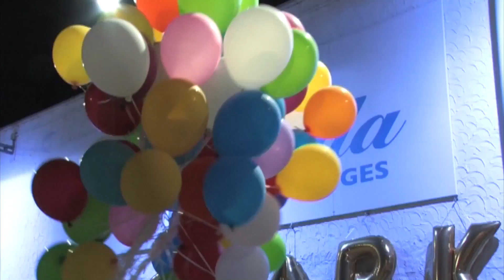ZOO PARK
verano 2012